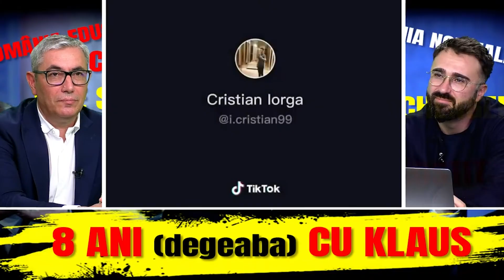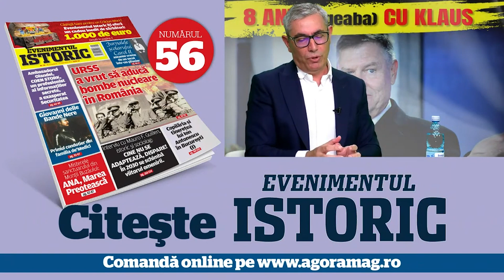3.000 de zile cu Iohannis! Doru Bușcu: „Înainte de România Educată trebuia să fie România Bogată!”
După 8 ani de mandat, respectiv, aproape 3.000 de zile, ne putem întreba care este cea mai mare realizare a președintelui României. Chiar acesta a răspuns la această întrebare în urmă cu doi ani, însă acum și-ar fi dorit să nu dea acel răspuns niciodată.